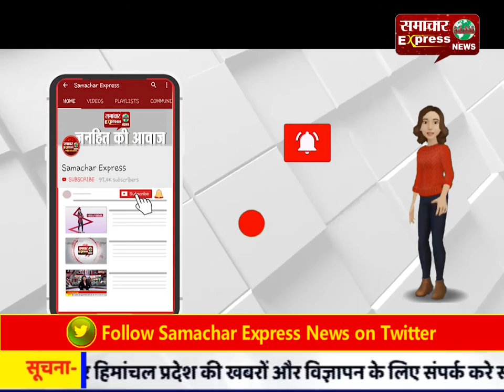शहर में धूमधाम से निकाली जाएगी भगवान अग्रसेन की शोभायात्रा